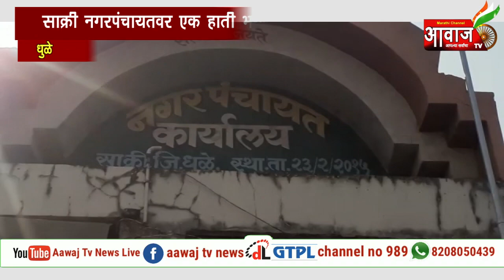𝙳𝚑𝚞𝚕𝚎 | साक्री नगरपंचायत वर्ती एक हाती भगवा झेंडा फडकवणार.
भाजपाच्या हाती मिळणार भोपळा